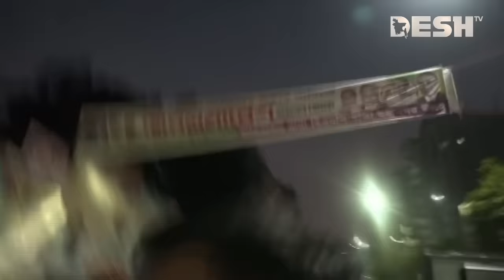সন্ধ্যায় নয়াপল্টন এলাকার চিত্র | BNP | Naya Paltan | Police | News | Desh TV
»» Office Address:
42, Shaheed Sangbadik Selina Parveen Sarak, Malibag 1217 Dhaka, Dhaka Division, Bangladesh